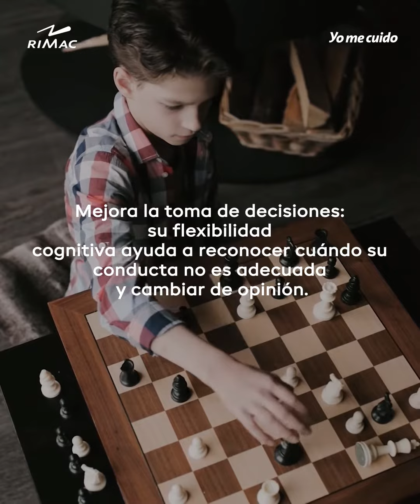La importancia de las habilidades interpersonales de los niños 👫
Es importante inculcarles a nuestros hijos las habilidades interpersonales porque los ayudan con la capacidad de relacionarse y trabajar en conjunto. 👫 Las principales son:

1. La empatía ❤️
2. La comunicación 🗣️
3. La regulación de emociones 😊